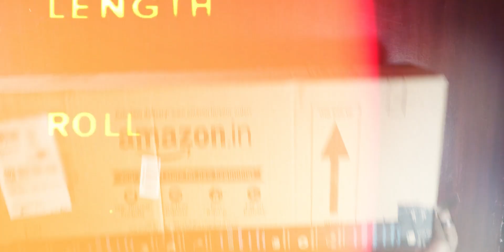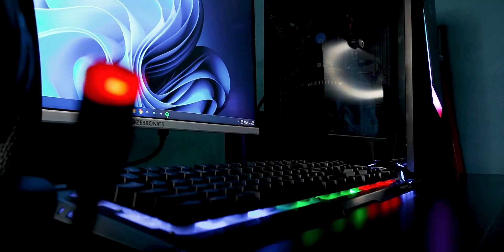Changes, Coffee aur Naya Keyboard | Xahiiil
My name is Azimuddin Gani aka Sahil, I am a content creator, vlogger from Guwahati, India. I upload vlogs in Hindi on my YouTube channel. I love to share my travel and lifestyle videos. I am here to entertain, educate and inspire.

Hum yaha bhi hai